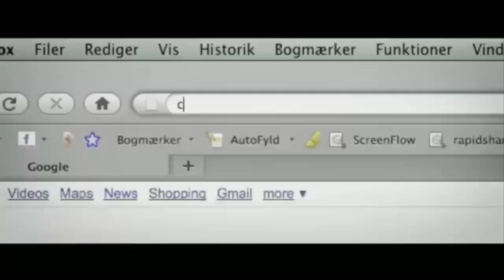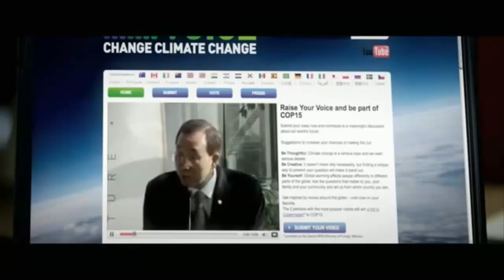Nosotros tenemos el poder de salvar el mundo. (corto ganador de premio ecomundo)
Corto ganador del premio Ecomundo. Nos hace reflexionar acerca del poder que dormita dentro de nosotros y que despertandolo podemos lograr cambiar el ritmo depredativo actual.